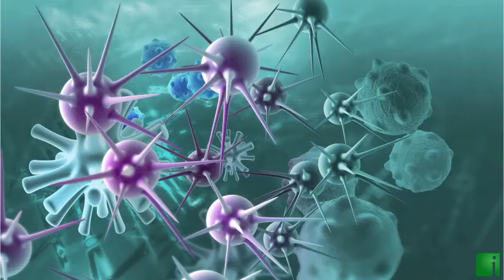InvestorChannel's Cancer Treatment Watchlist Update for Thursday, October, 21, 2021, 16:00 EST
Watchlist Companies:
- NovoCure Limited (NVCR) USD 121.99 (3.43%)\n- Roche Holding AG (RHHBY) USD 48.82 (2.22%)\n- Abbott Laboratories    (ABT) USD 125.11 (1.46%)\n- Kura Oncology Inc. (KURA) USD 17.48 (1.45%)\n- Adaptimmune Therapeutics plc (ADAP) USD 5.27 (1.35%)\n- AstraZeneca PLC (AZN) USD 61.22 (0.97%)\n- Iovance Biotherapeutics Inc. (IOVA) USD 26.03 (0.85%)\n- Trillium Therapeutics Inc. (TRIL) USD 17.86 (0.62%)\n- Mirati Therapeutics Inc. (MRTX) USD 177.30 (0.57%)\n- Thermo Fisher Scientific Inc. (TMO) USD 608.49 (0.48%)\n- Oncolytics Biotech Inc. (ONCY) USD 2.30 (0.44%)\n- Surface Oncology Inc.  (SURF) USD 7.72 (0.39%)\n- Novartis AG (NVS) USD 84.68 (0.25%)\n- Pfizer Inc. (PFE) USD 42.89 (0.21%)\n- Merck & Co. Inc. (MRK) USD 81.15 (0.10%)\n- Johnson & Johnson (JNJ) USD 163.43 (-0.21%)\n- Amgen Inc. (AMGN) USD 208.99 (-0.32%)\n- Bristol-Myers Squibb Company (BMY) USD 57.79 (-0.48%)\n- Mersana Therapeutics Inc. (MRSN) USD 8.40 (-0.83%)\n- Cardiff Oncology Inc. (CRDF) USD 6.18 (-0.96%)\n- Eli Lilly and Company (LLY) USD 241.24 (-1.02%)\n- Sierra Oncology Inc. (SRRA) USD 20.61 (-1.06%)\n- Fennec Pharmaceuticals Inc. (FENC) USD 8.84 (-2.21%)\n- Burning Rock Biotech Limited (BNR) USD 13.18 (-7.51%)\n